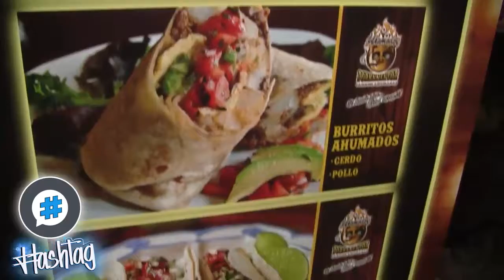AHUMADOS PORKYNEYTOR PLAZA DE COMIDAS FLAMERS